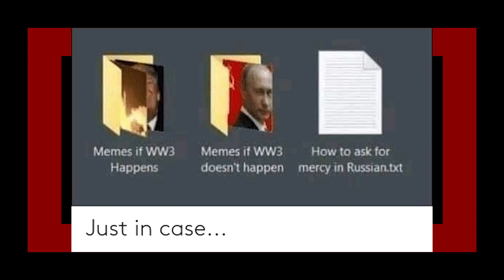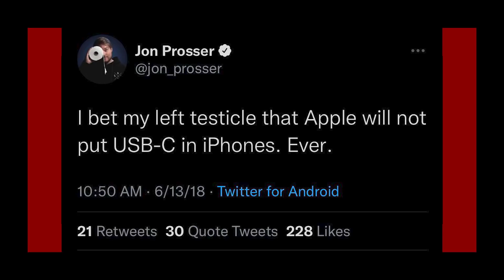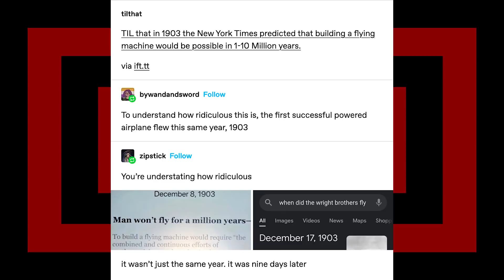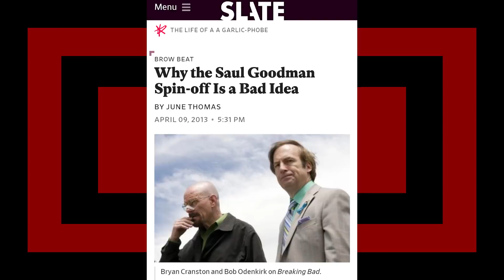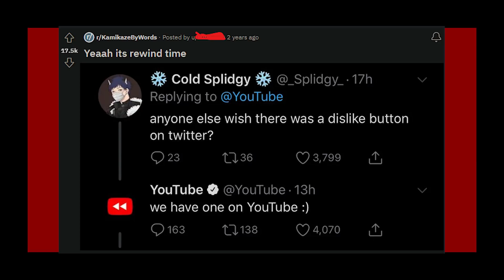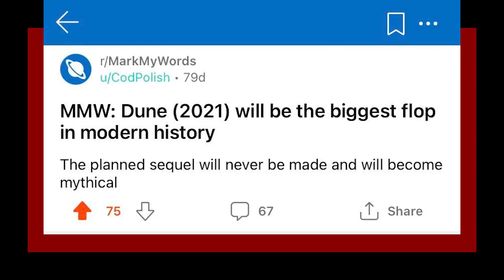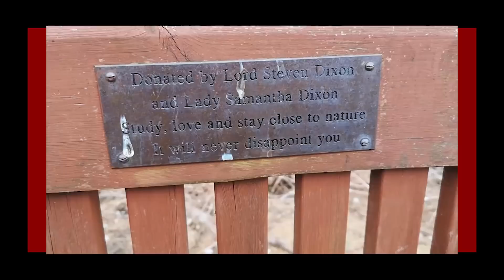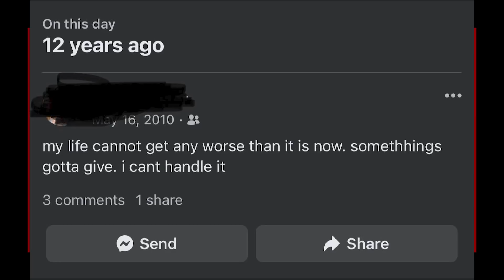r/AgedLikeMilk | DUKE NUKEM LIKES MEN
looking at some r/AgedLikeMilk top posts with Lumo on reddit, hope you enjoyed.